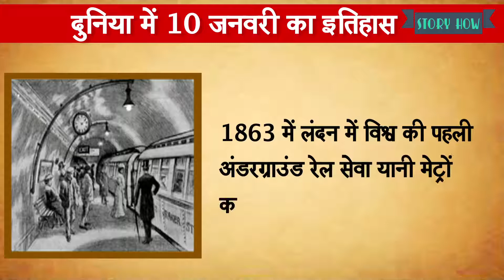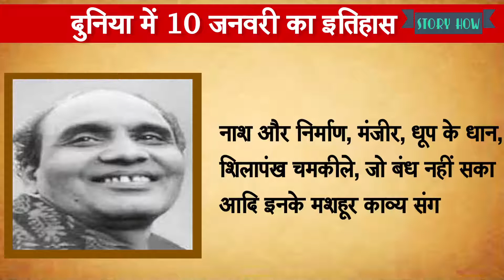दुनिया में 10 जनवरी का इतिहास !